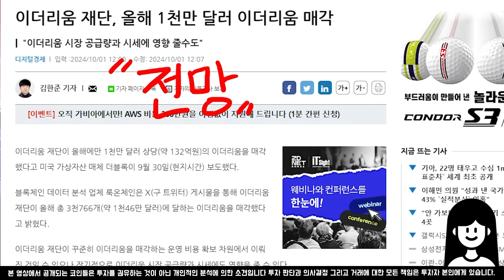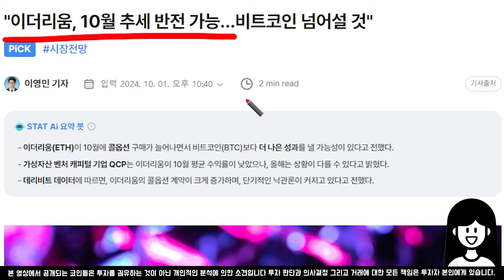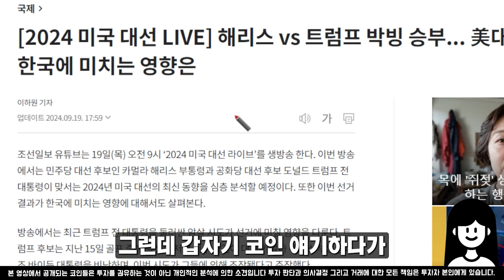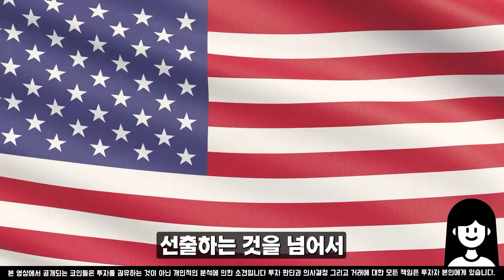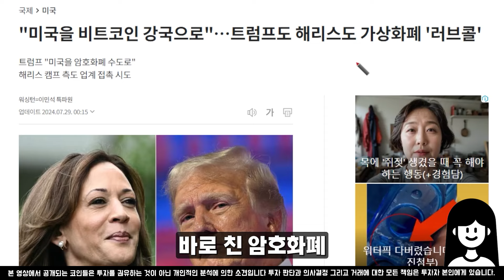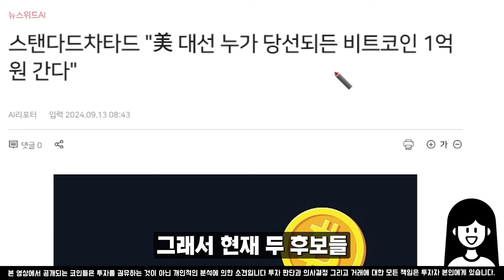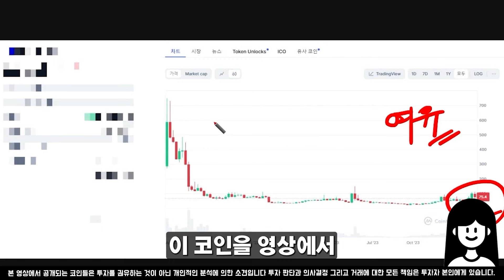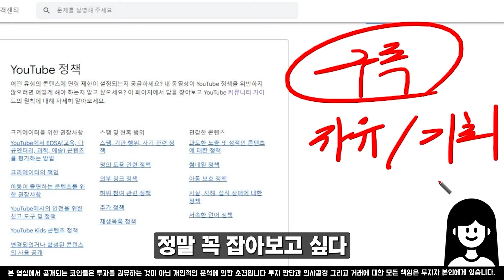[이더리움 전망] 이더리움 재단에서 계속 매각하는 충격적인 이유 참 너무하네요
[ 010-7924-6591 ] 문자로 [ 공유 ] 전송해주세요